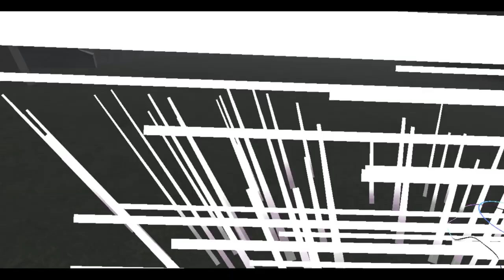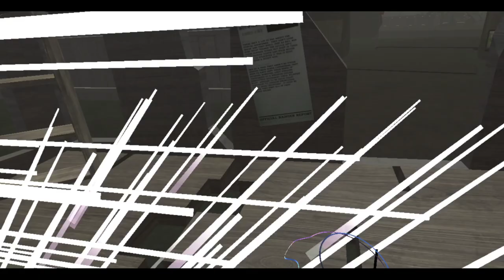Hot Dogs, Horseshoes & Hand Grenades (HTC Vive): Rotwieners 2019 (Part 5)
Went to get two teleporters today, also got an unlocked shotgun!

Now all I need is that last teleporter, and I can really get this party started...